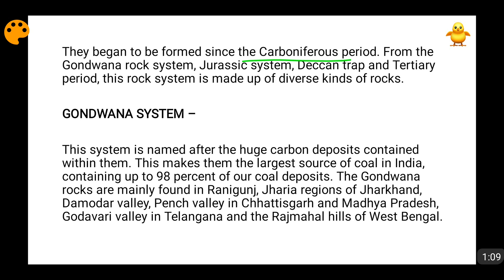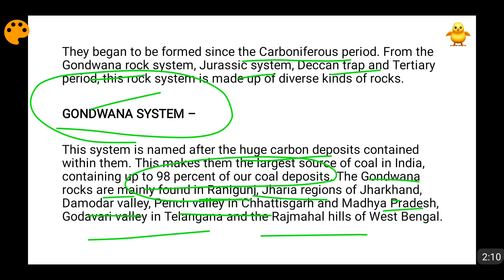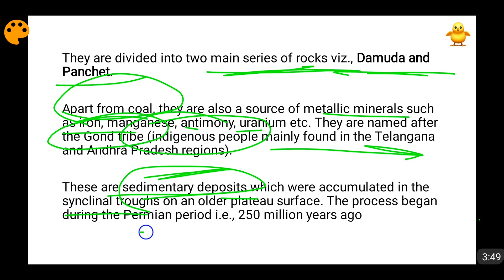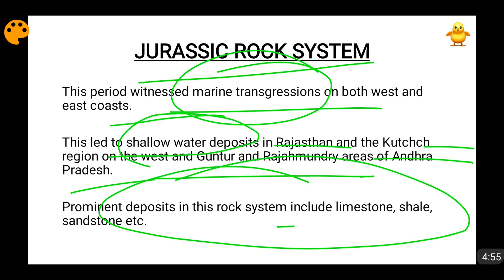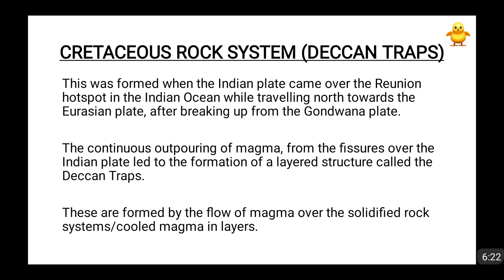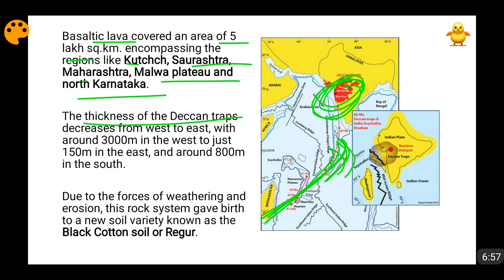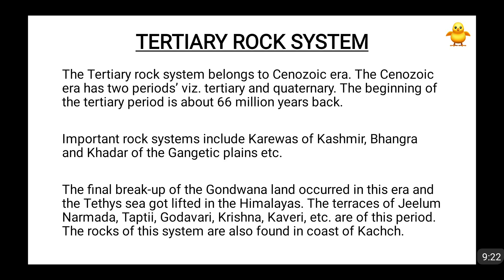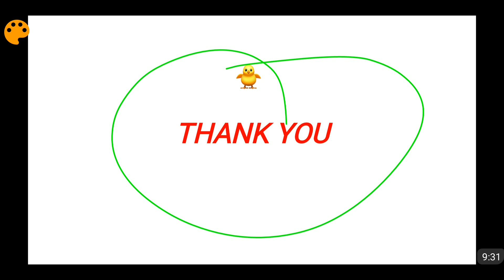Aryan Rock System - Gondwana, Jurassic, Deccan Trap & Tertiary Rocks (In Hindi)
In this video I have in detail explained the Aryan Rock System which contains in it the Gondwana Rock System, Jurassic Rock System, the Cretaceous Rock System also known as Deccan Trap, Tertiary & Quaternary Systems.

Other links can be found at -

The rock System in India is classified as follows -

# Archean rock system –
Archaean Gneisses and Schists & Dharwar System

# Purana Rock System - Cuddapah rock system & Vindhyan rock system

# Dravidian rock system - Carboniferous rock system

# Aryan rock system - Gondwana Rock System, Jurassic rock system , Cretaceous rock system also known as Deccan Trap and Tertiary rock system and Quarternary rock system.